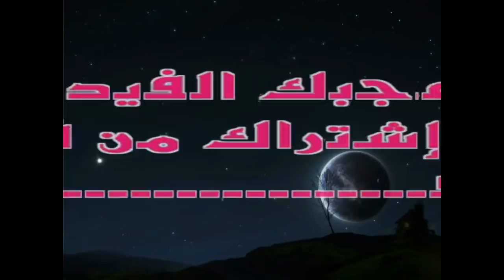حفل خطـوبة إبنـة الفنان أحمد صيام (آية الله) علي هذا العريس في حفل عائلي ، وشاهد زوجته الفنانة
شـاهد البـوم حفل خطـوبة إبنـة الفنان أحمد صيام (آية الله) علي هذا العريس في الحفل العائلي ،وشاهد زوجة احمد صيام الفنانة المعروفة ..